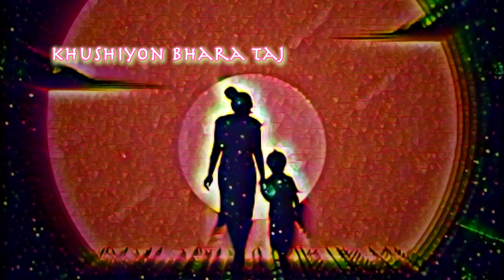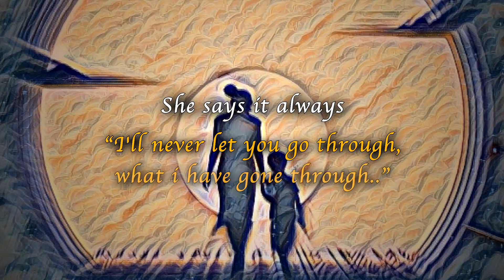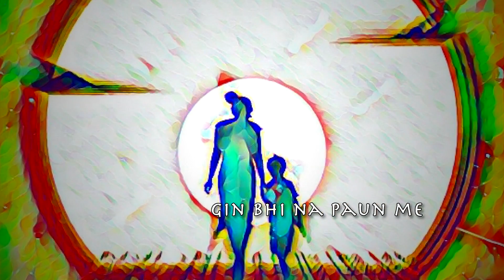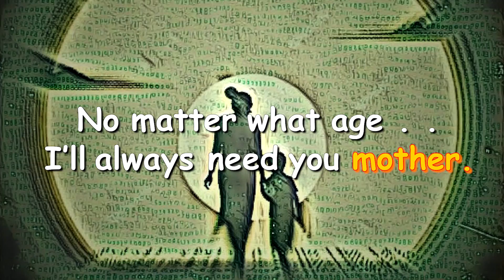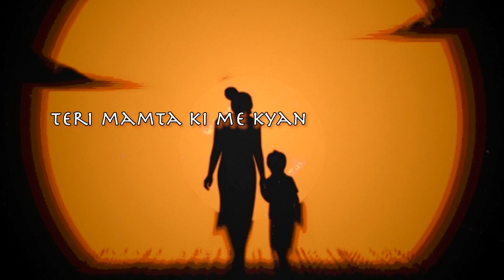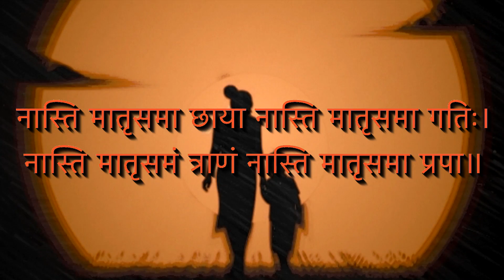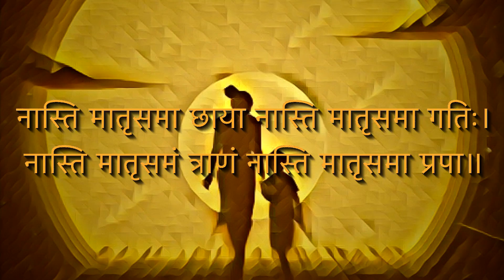KARZ the divinity of mother | Lyrical Video Song | Ronak Kanuga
"Wonder things will happen, just have faith."

Music + Lyrics + Vocal = Murical and "MUR!C@L is M!RACLE".

Do support to our channel for more original content.

Produced by: R Kalakar Music Factory

"Few traditional Sanskrit shlokas have been used to deliver the needed expressions."

Audio Credits:--

Singer-songwriter: Ronak Kanuga
Music production: Ronak Kanuga
Backing vocals: Khushboo Thakkar, Nupur Mehta
Dubbing: R Kalakar Music Factory
Mixing-mastering: Rakesh Munjariya